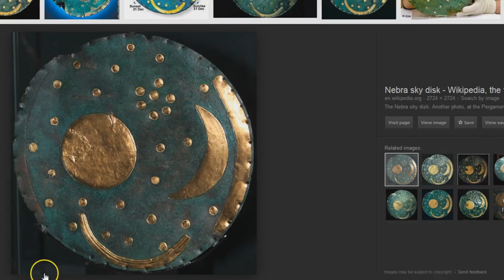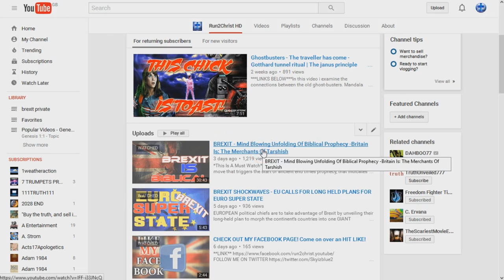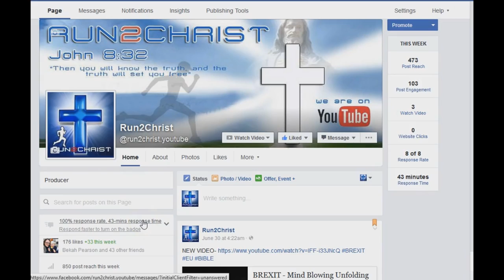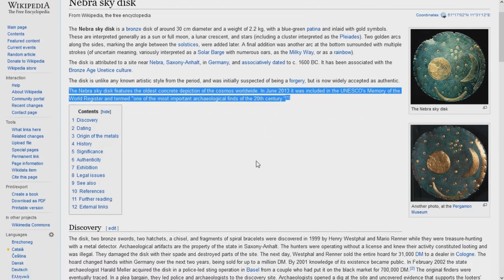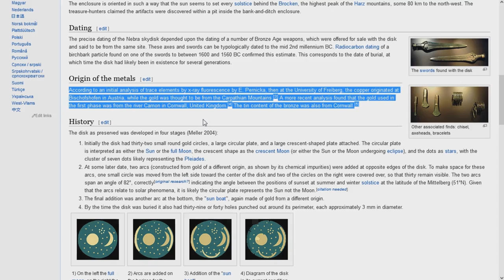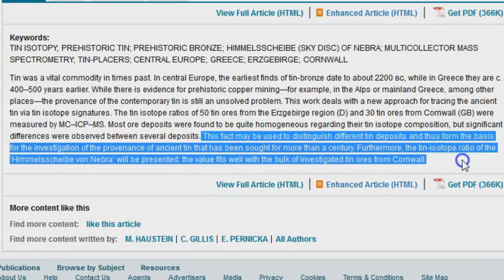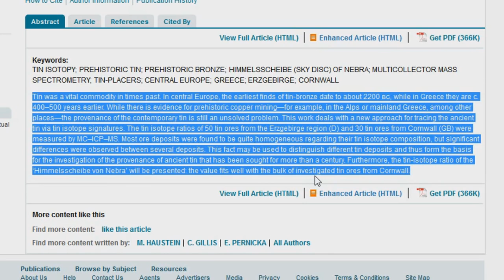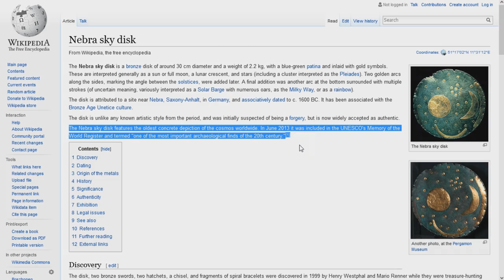The Nebra Sky Disc - Archaeological Evidence Proves Tarshish is NOT SPAIN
The only Bronze Age object from Central Europe whose tin has been scientifically provenanced is the Nebra sky disk, and its tin (and gold, though not its copper)